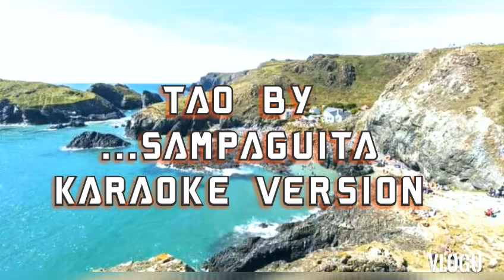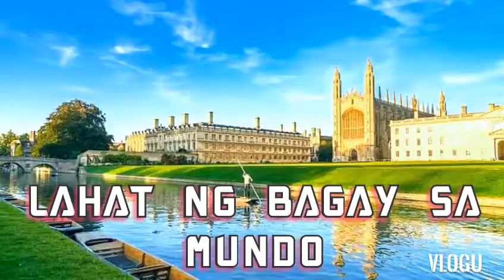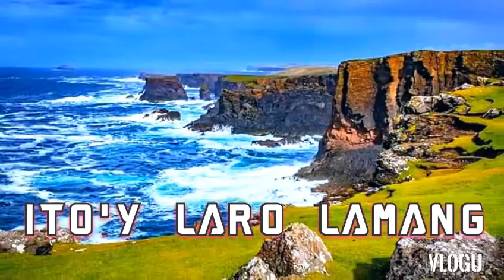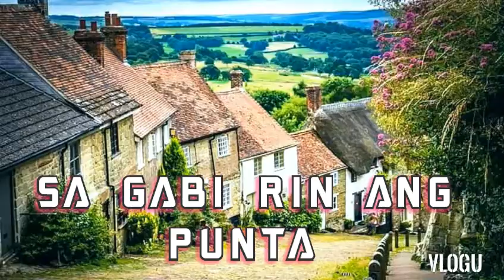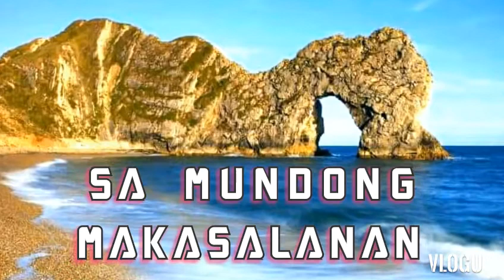TAO...karaoke .....by. SAMPAGUITA